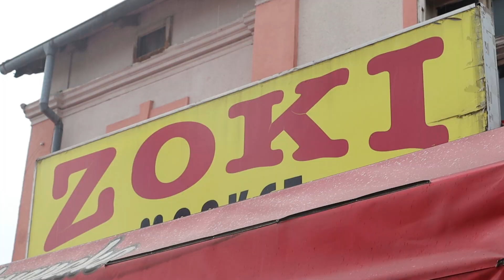PRILOG VRT - "ZOKI MARKET" POKLANjA VAUČER SLUŠAOCIMA RVB